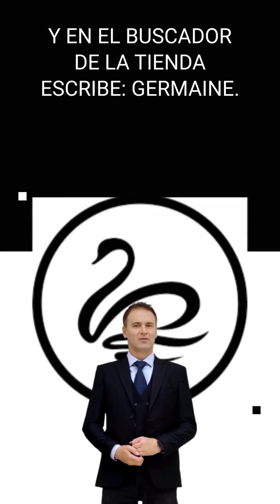¿De dónde es la marca de productos cosmeticos Germaine de Capuccini?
Germaine de Capuccini es una prestigiosa marca de productos cosméticos de alta gama que nació en España, concretamente en la ciudad de Alcoy. Con más de 50 años de experiencia en el mercado de la belleza y el cuidado de la piel, Germaine de Capuccini se ha posicionado como una marca líder a nivel mundial gracias a la calidad y eficacia de sus productos. ¡Descubre más sobre esta marca y sus increíbles productos en nuestro nuevo video!

La mejor tienda online de belleza en Chile para comprar cosméticos, cremas de belleza y tratamientos faciales: